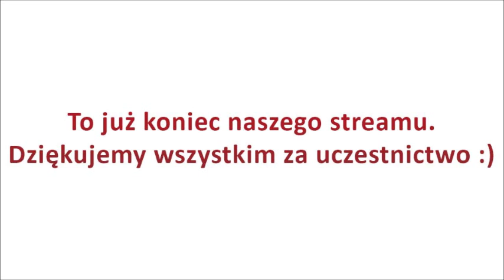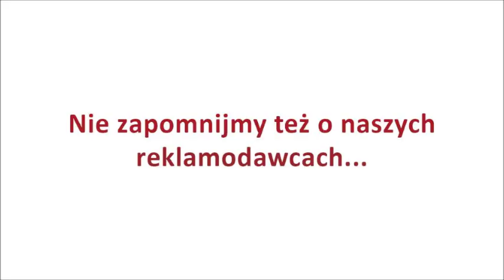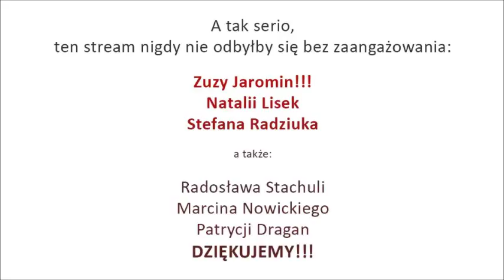Red Hot Chili Peppers - Epic [Venice Queen] (demo)